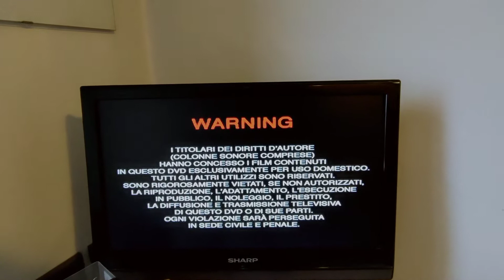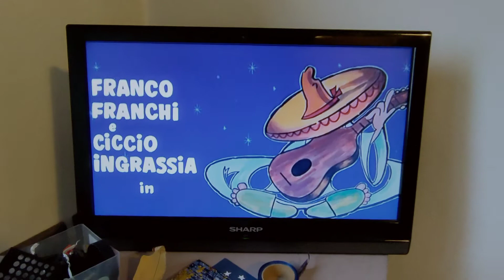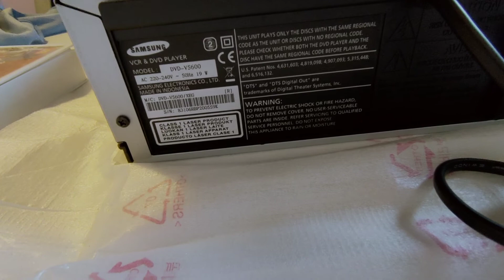Samsung DVD-V5600 VHS DVD combo 6HD 6testine pal NTSC deadstock new test ok